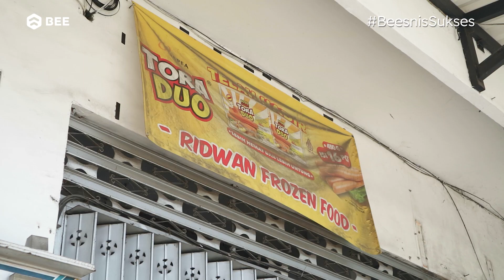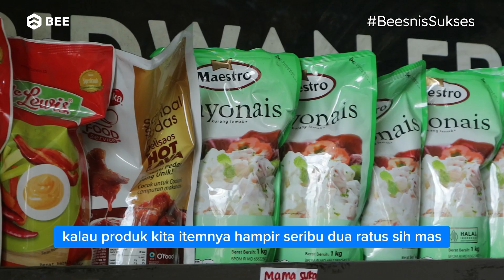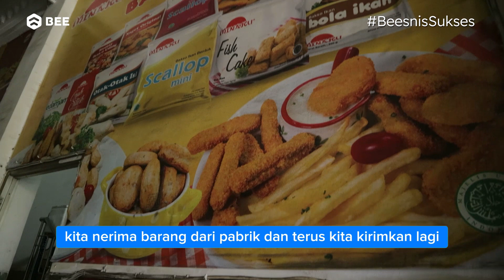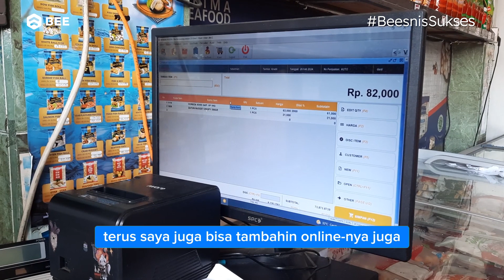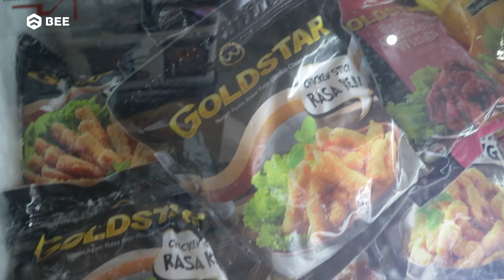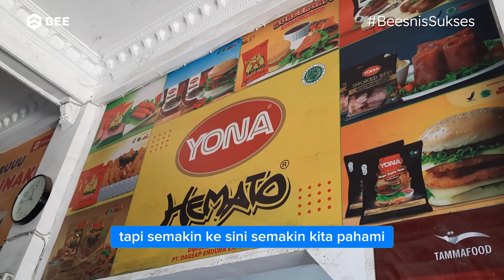Rahasia Ridwan Frozen Food: Bisnis Autopilot dengan Aplikasi Beeaccounting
Cerita Pak Yuspian Putra, selaku Owner Ridwan Frozen Food

Pebisnis Generasi 2 yang berhasil Scale Up Bisnisnya dengan Aplikasi Distributor Beeaccounting.

Mau tau cerita lengkapnya? Tonton sampai selesai yaa...